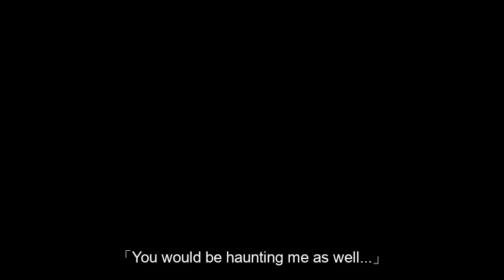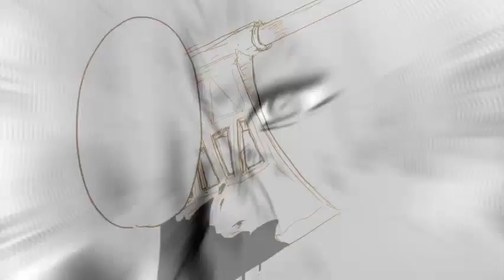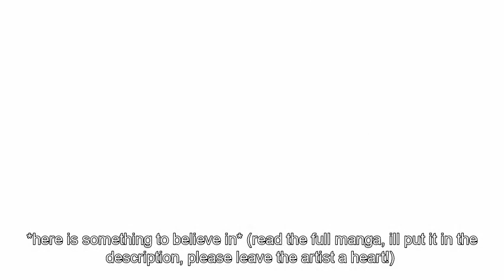Dimitri & Byleth's love story (FE3H)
A bond between two warriors whom both never acted all human, but nevertheless, learns from each other the value of being human and the feeling of love.

sometimes, it takes another demon to see and bring out the humanity in you.

AZURE MOON/BLUE LIONS SPOILERS obviously... this is what technically happens in his route, its just this video emphasizes the ROMANTIC undertones between the two. basically, the latter part only applies if you choose to marry him. if you watch till the end, (lol no this isn't bait for you to finish it) you'll know why its "A thousand years"

Game: Fire Emblem Three Houses
Pairing: Dimitri x Byleth (Female MC)
Song: A thousand years (glee)

voices used:
- mostly from the game itself
- I used fRobin's voice (FE warriors) for fbyleth (because Dimileth really reminds me of Chrobin!!)

natsu (pre TS Dimitri waiting in the goddess tower post war)

sasarairai

doujin/manga links: (I'm sure you'd love to read them, though most of them are in JPN)

Dimitri x Byleth unofficial fanbook vol. 1

(the ending mural featured in the video is just a sample, you can buy the full doujin here!)

the heartbreaking manga at the end of the vid by  ゆるくち

(the reason I put this last is just in case I can trim/delete this part should the artist ask of it!!)

Thank you to those people I always see in the comments, well actually for some reason, I feel like I know who those people are.. XD I'm sorry if I come off as weird because I ship this so terribly lol but please know I'm not insisting this ship on anyone. You choose your own canon ship!

Please DM me here if you want your art removed! I will take it down as soon as I can.

THANK YOU TO MY DEAR FRIEND who always supports me and accepts me for my weird obsession with this ship lol. I hope she and her family gets well soon :(

i plan to make one like this for Edeleth & Claudeleth as well!!